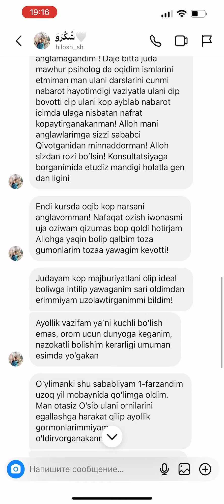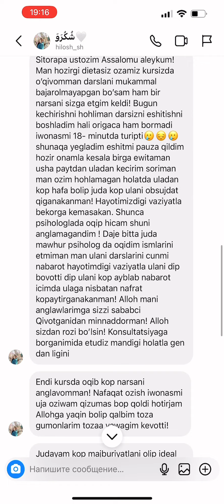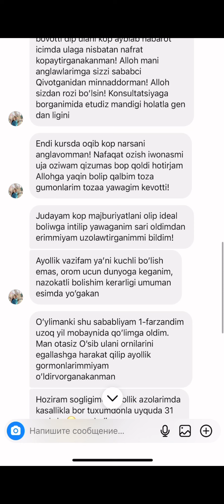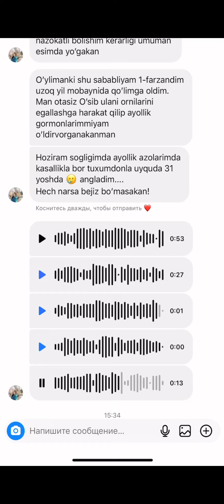“DIETASIZ OZAMIZ” haqiqatda OZDIRADIMI?|Sitora G’aybullayevna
DIQQAT‼️

Bizning kursdan keyin NATIJAlaringiz In sha Allah bir umrlik!

“DIETASIZ OZAMIZ”
YOHUD!
“JISM VA ONG TOZALOVI”KURSIDA:

✅Ayollik eneregiyasi!
✅Samoosenka!
✅ Turmush o’rtog’imizni PULDA o’stirish!
✅Energiya bilan ishlash!
✅Quvvat!
Nega ohirgi paytda juda KAMQUVVATSIZ!
✅ KASALLIKLAR!
✅ Er-xotin munosabatlari!
✅ Neyrografika!
✅Baraka sirlari!
✅Erkak va ayol psixologiyasi!
✅ Pullarga OCHILAMIZ!
✅ TUSHKUNLIK,STRESSDAN CHIQAMIZ!
✅ Doimiy POSITIVE kayfiyat siri!
✅O’zimizga bo’lgan ishonch OSHIRAMIZ!
✅Hamma narsani YEB OZAMIZ!
✅Semizlikka sabab bo’lgan ONG OSTI bloklari bilan ishlash!
✅Farzand tarbiyasi!
✅Kechirishni o’raganamiz!

“DIETASIZ OZAMIZ”mega marafoni FAQAT OZADIGANLAR uchun EMAS‼️

DARSLARIMIZ 7-IYUNDAN BOSHLANADI🤲

🍽️ Kursda hamma narsani iste’mol qilib 4- 11kg OZILADI!

🎯Kurs FAQAT OZADIGANLAR uchun EMAS!

🌐 Dunyoni istalgan NUQTASIDAN qatnashish imkoni bor.